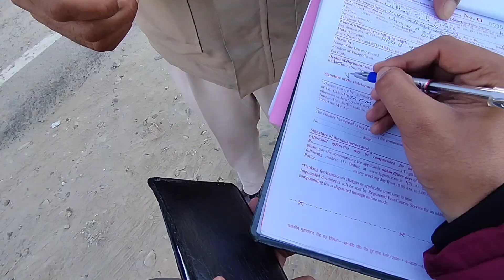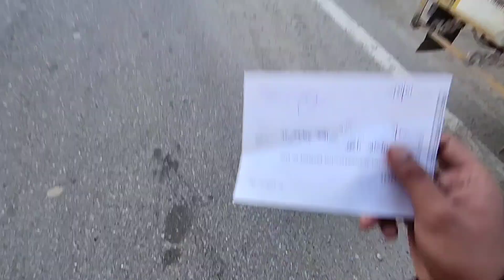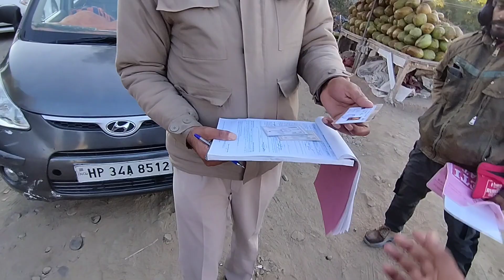RIDE KE PEHLE HI DIN POLICE BAALO NE PAKAD LIYA😡😵‍💫 || AB KYA HOGA 😱 ||ANGRY POLICE👮VS BIKER🚴